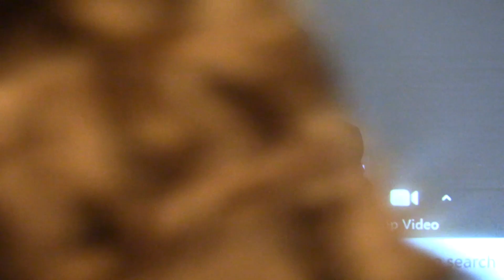Damon Wilson, President and CEO of the National Endowment for Democracy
Damon Wilson, President and CEO of the National Endowment for Democracy discusses efforts to destabilize and erode democracy worldwide by autocrats. Mr. Wilson argues people are happier, more prosperous, and safer in a free society and suggests a network of authoritarian states exists with China and Russia at the vanguard, "autocracy inc."